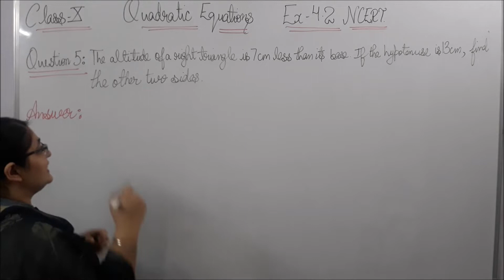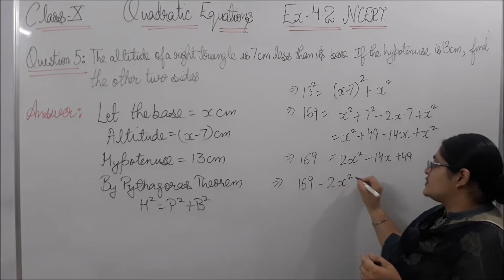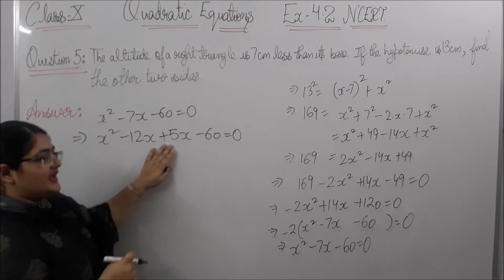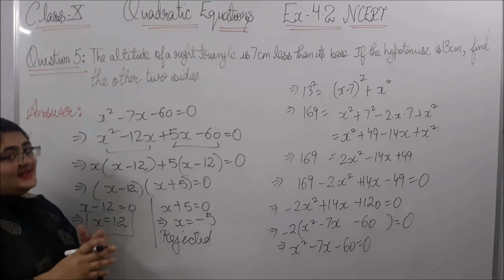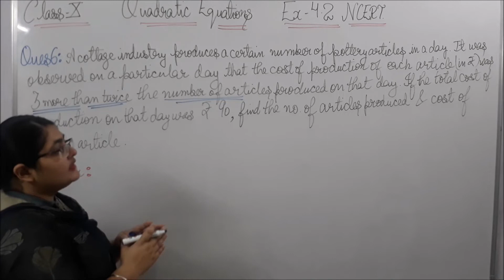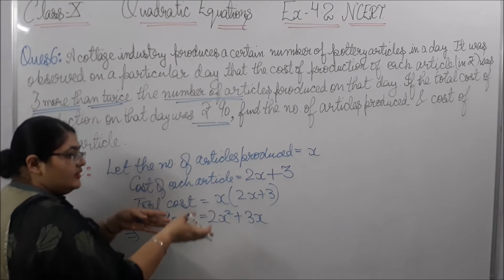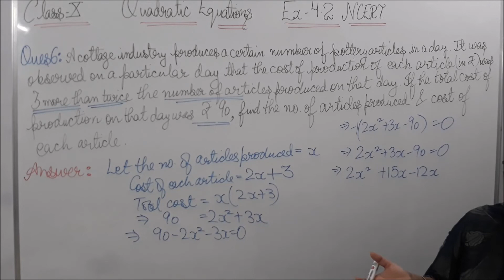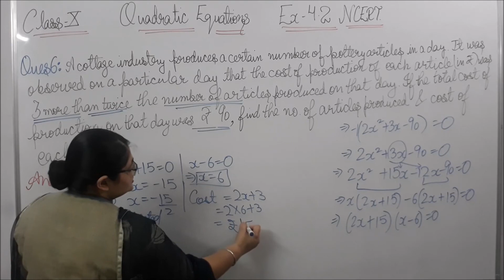Class -10th Mathematics | Chapter - 4 Quadratic Equations | Ex - 4.2 Question 5 & 6 | NCERT CBSE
Mathematics
Chapter - 4
Quadratic Equations
Exercise - 4.2